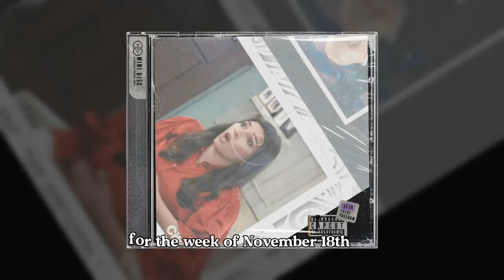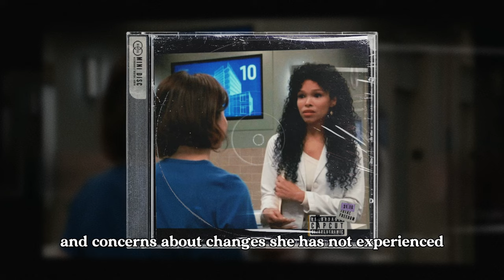General Hospital Spoilers for the week of November 18 to November 22, 2024 | GH Spoilers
General Hospital Spoilers for the week of November 18 to November 22, 2024